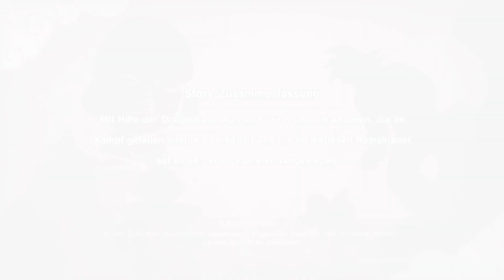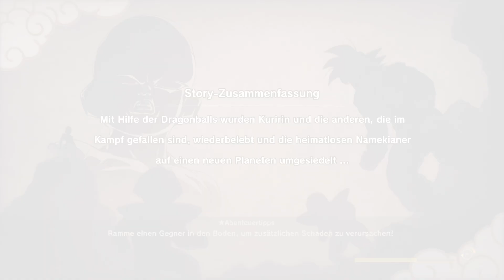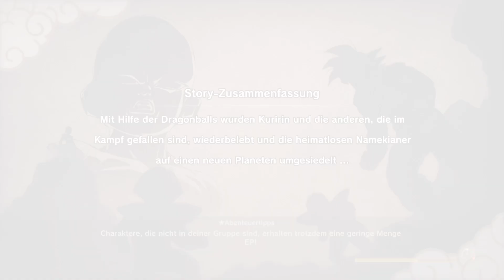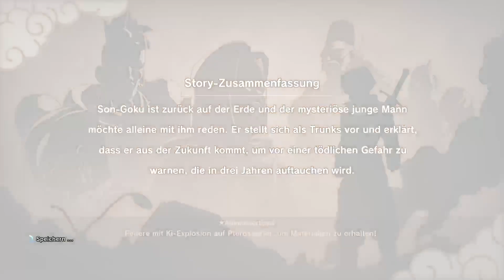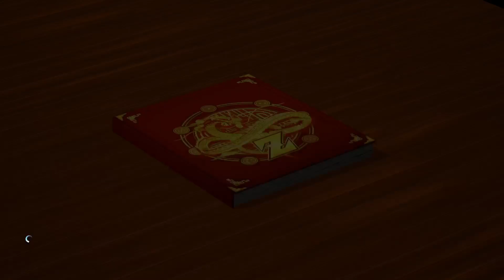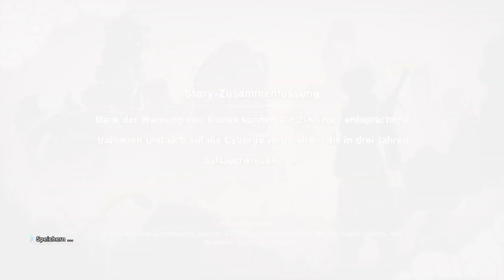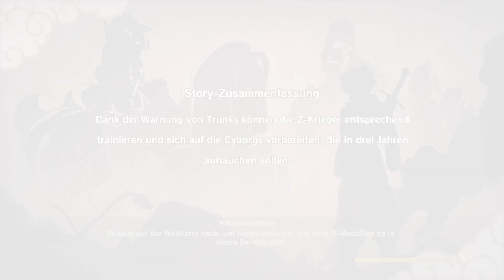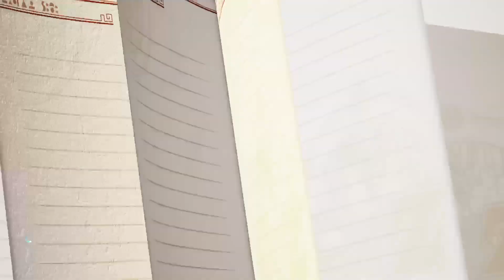Let's Go Kakarot [Teil 6]